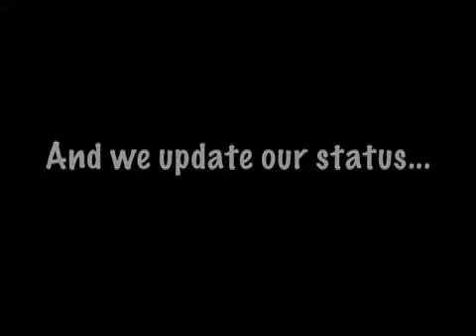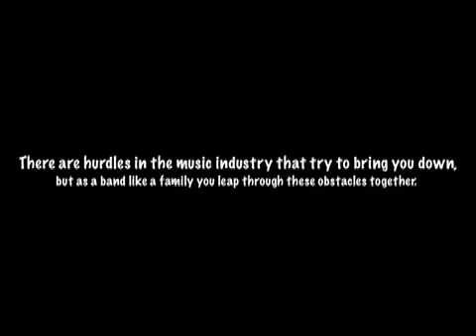Death Audio - Balloons of hope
Death Audio Road Trip video

on the road with Darkest Hour and Carnifex